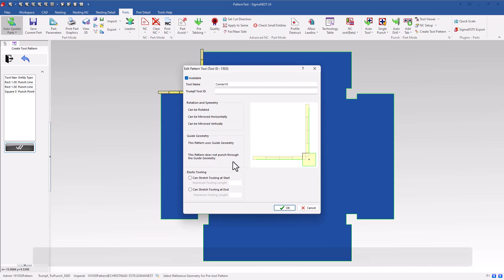SigmaNEST Punch ElasticTooling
SigmaNEST's new Elastic Tooling enhances pattern punch programming by automating tooling for specific geometry within a part family. Elastic Tooling can detect similar use cases for any part regardless of size and automatically suggests using the specified tooling for that part feature.